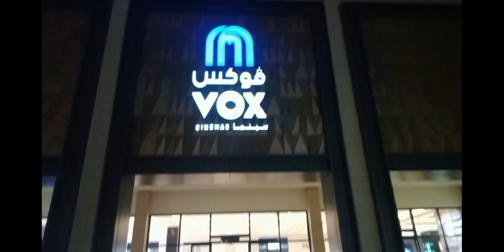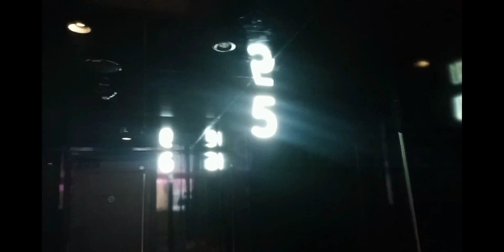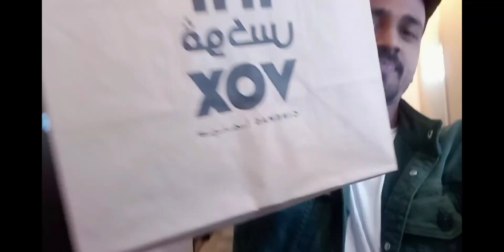Watching Pathaan In Saudi Arabian 🇸🇦 || RIYADH ❤️ || Abed Vlogger ❤️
riyadh front
saudiarabia Riyadh
pathan Saudi Arabia
movie pathaan SAUDI ARABIA
sharukhkhan pathaan
today movie
movie Vlogger
youtuber Saudi